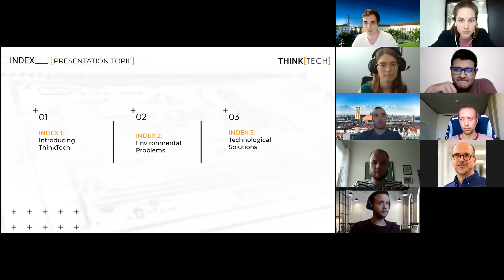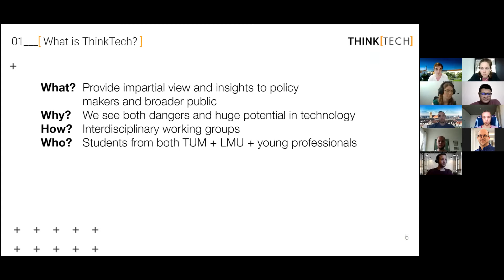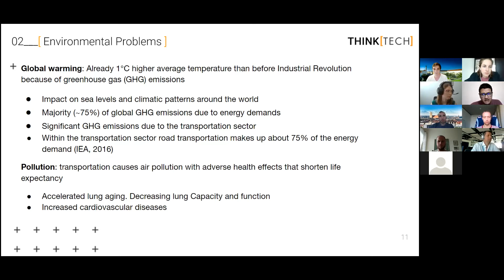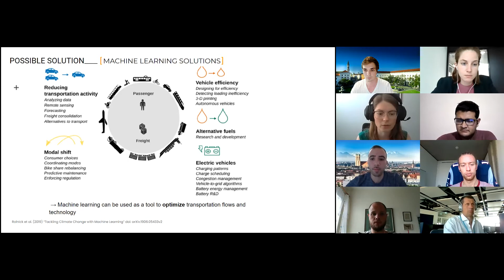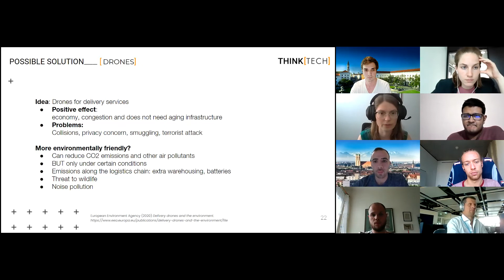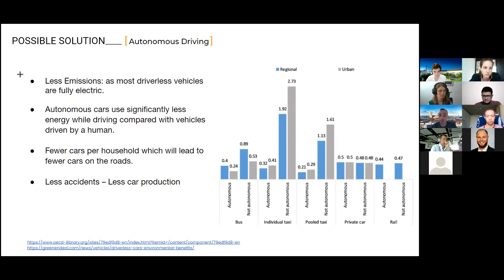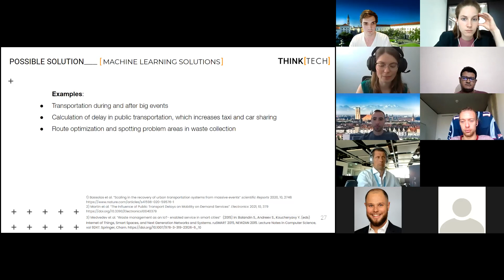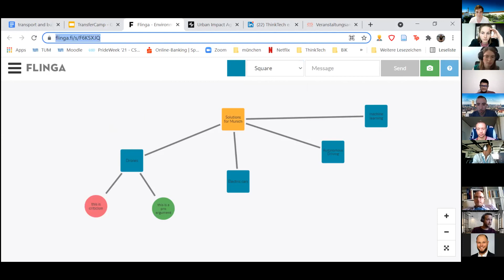openTransfer CAMP "New Green Munich": Role of AI in the transformation of M's transportation system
Session: What role can AI play in the transformation of Munich's transportation system?

Klimaschutz, Energiewende, neue Mobilität, Inklusion, Diversität und Teilhabe – wollen wir weiterhin in lebenswerten Städten leben, müssen wir jetzt eine Trendumkehr in Richtung Nachhaltigkeit forcieren. Wie dies als gemeinsamer Kraftakt funktionieren kann, will die Stadt München in den kommenden Jahren vormachen. Auf dem digitalen openTransfer CAMP "New Green Munich" am 6. Juli 2021 entwickelten die Teilnehmenden Ideen, wie dies gelingen kann und das Vorhaben zu einer Blaupause für viele andere Städte werden kann.

Veranstalter:innen des openTransfer CAMPs waren die Stiftung Bürgermut zusammen mit der Hochschule München, M:UniverCity, Strascheg Center for Entrepreneurship (SCE), Technische Universität München, UnternehmerTUM und Munich Urban Colab